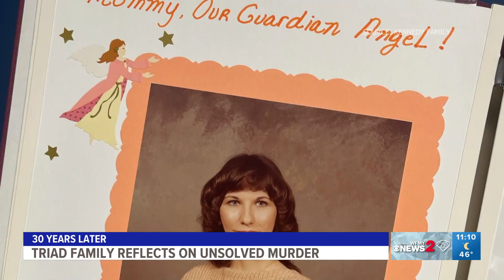Kernersville family reflects on 30 years since mother’s murder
Kathi Kennedy was shot and killed in her apartment on Oct. 17, 1994.